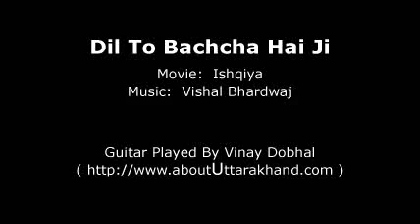Dil To Bacha Hai Ji - Guitar Instrumental By Vinay Dobhal